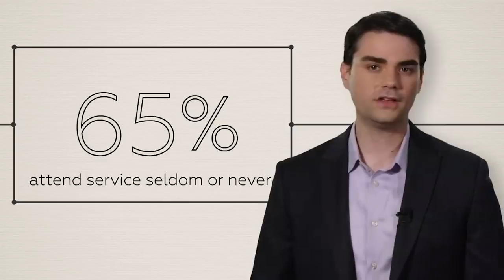Ben Shapiro on "Why Jews Vote Leftist?" (Voice Lowered)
Ben Shapiro explains with his deep ass voice